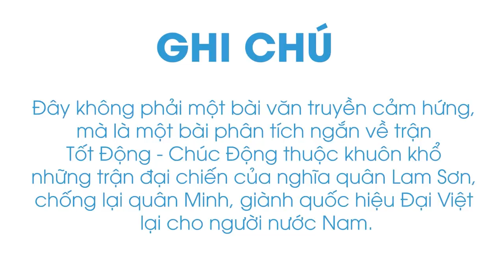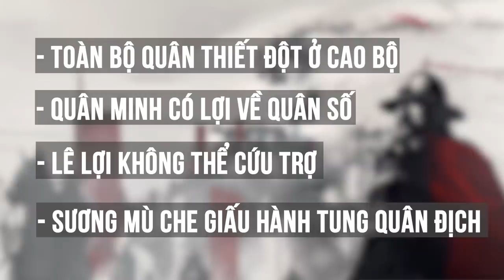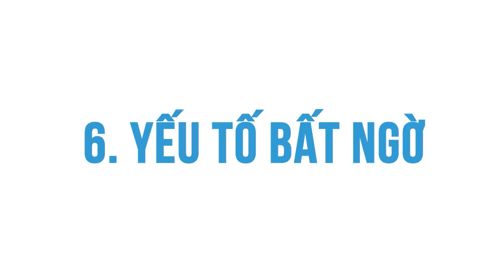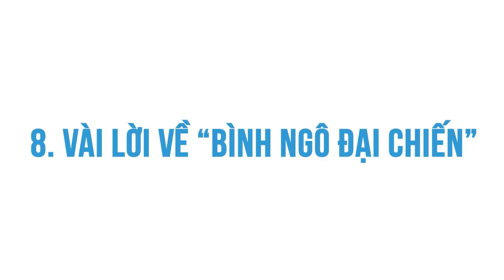Bật mí về dự án Bình Ngô Đại Chiến | Sử Talk | THẾ GIỚI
Ghé Cửa Tiệm Spiderum ngay để rinh những chiếc áo đặc biệt:
Bài viết: Bình Ngô Đại Chiến và trận Tốt Động - Chúc Động
Được viết bởi: Sử Talk

LINK : [18+] BÌNH NGÔ ĐẠI CHIẾN (The Pacification Of The Wu) | VIỆT SỬ KIÊU HÙNG

 • [18+] BÌNH NGÔ ĐẠ...
Giọng đọc: Viet Anh
Editor: Pinkdot

Những nội dung liên quan:
Hưu chiến Lễ Giáng Sinh: Chút ấm lòng thời chiến

 • Hưu chiến Lễ Gián...
Hồ Quý Ly – ANH TÀI sinh nhầm thời hay TỘI NHÂN thiên cổ?

NHỮNG ĐIỀU ĐƯỢC - MẤT của chiến tranh biên giới 1979